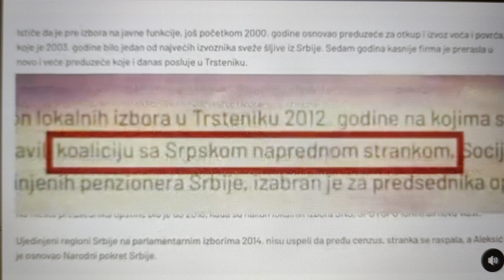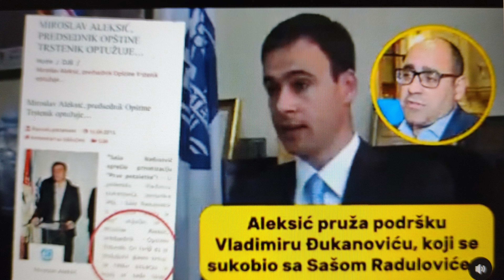Kad je Miki Aleksić voleo Vučića i SNS! Miki bi sve dao da ovi snimci nestanu.Mnogo je voleo Vučića!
Miroslav Aleksić je ne tako davno, mnogo voleo i cenio predsednika Vučića i SNS. Hvalospeve je upućivao Vučiću i SNS-u, sa razlogom. Danas tih razloga ima mnogo više. Miroslav Aleksić je bio u koaliciji sa SNS, dok je bio predsednik opštine Trstenik. Miroslav Aleksić je želeo da bude ministar u Vladi Aleksandra Vučića. Međutim, saznalo se da Miki krade u Trsteniku. Uskraćena mu je podrška. Postao je neprijateljski nastrojen. Aleksić je besramni preletač. Bio je član DOS, G17, URS, NPS 1, Narodne stranke, i sada NPS 2. Dva puta je osuđivan. Sada je nosilac Đilasove liste.